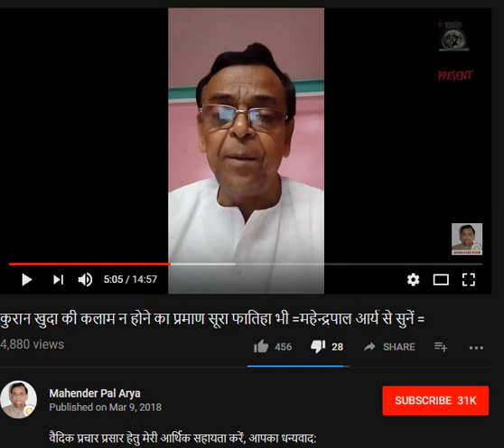Challenge to mahandera pal arya rahul arya and all kafirs